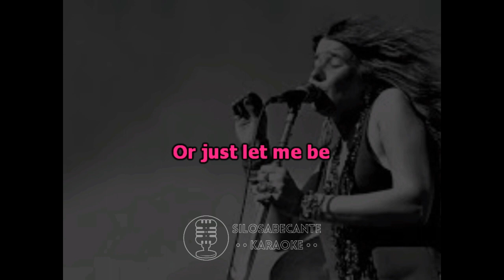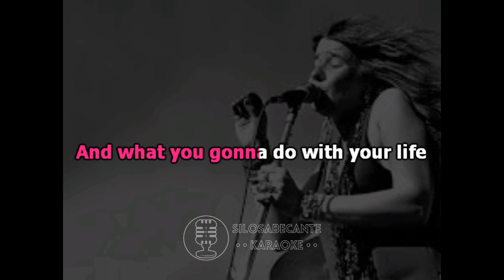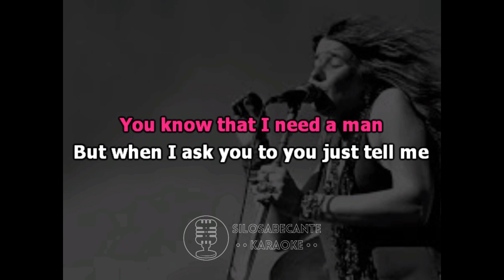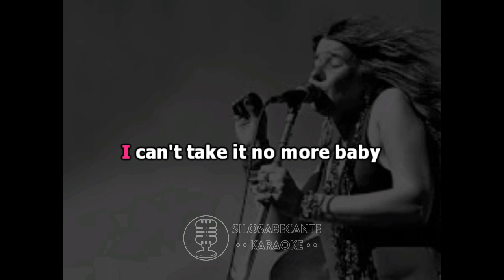JANIS JOPLIN - Move Over (Karaoke)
Karaoke "Move Over", a song by Janis Joplin from the album " Pearl".

Karaoke de "Move Over", una canción de Janis Joplin del álbum " Pearl".